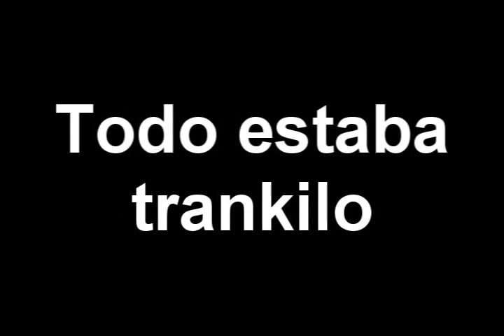A Perro lo pescan con las Manos y otras cosas en La Masa jajajaja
ama a Roh (L)

THE STEELS PASION!
*Pibes De Barrio*